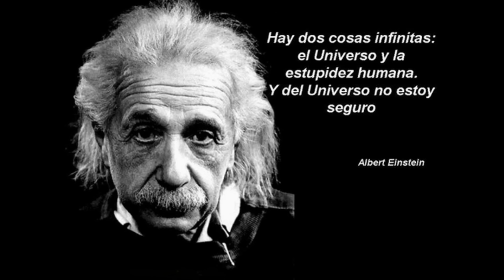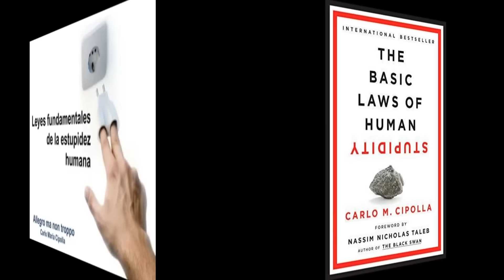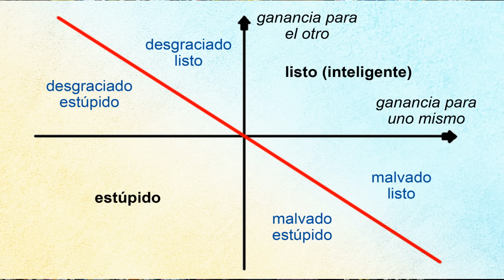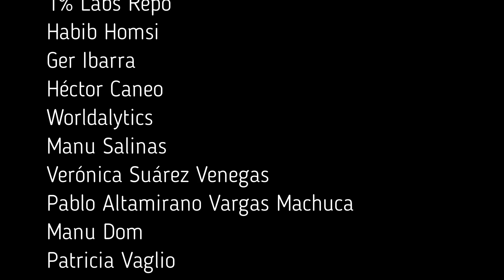¿Sabes reconocer a un estúpido? Las Teorías de la Estupidez de Livraghi y las 5 Leyes de Cipolla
La idea de hacer este video surgió del artículo de un psicólogo de la Universidad de Yale, Robert Sternberg, titulado, por qué las personas inteligentes pueden hacer cosas tan estúpidas. Investigando el tema, aparecieron otros desarrollos de este término que solo parece dar tela para cortar en su calidad de insulto. Sin embargo, las tres teorías de la estupidez que vamos a reseñar, de Carlo Cipolla, Giancarlo Livraghi y Paul Tabori, tienen unas cuantas ideas interesantes que nos gustaría compartir con ustedes.

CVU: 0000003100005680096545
Alias: rapo.zafa.poca.mp